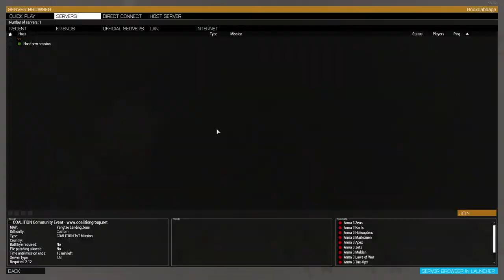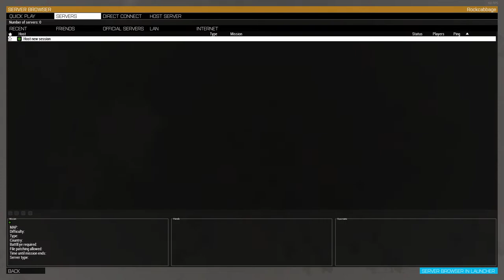Arma 3 COALITION Shanghai Event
It's gorilla time